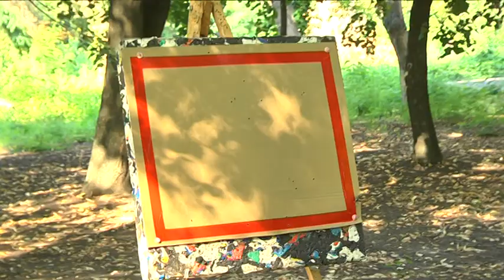Стріляли з лука та рятували поранених - діти Дніпра грали в "Патріот"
Дитяча гра “Патріот” відбулась у таборі Діти Дніпра. Провели змагання якраз до Дня Незалежності. Мовляв, дітей вже змалечку треба вчити любити Батьківщину та за потреби захищати її. У формі гри майже триста дітей проходили смугу перешкод, стріляли з лука та вчилися надавати домедичну допомогу.